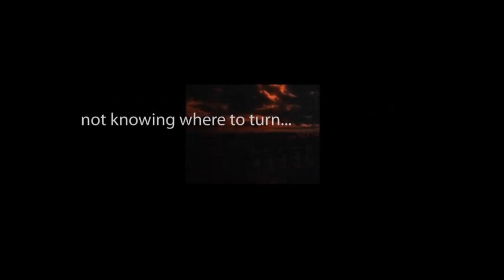Suspense ONE HUNDRED IN THE DARK